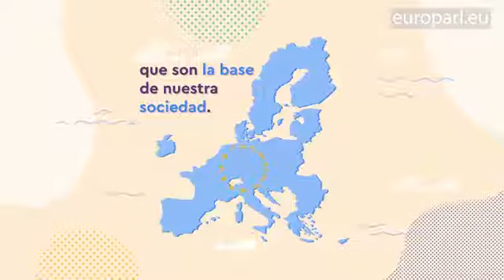Los valores de la UE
Todos los países de la UE comparten unos valores esenciales, que conforman la base de una sociedad libre.
La UE protege estos valores comunes para garantizar la inclusión, la tolerancia, la justicia y la solidaridad.